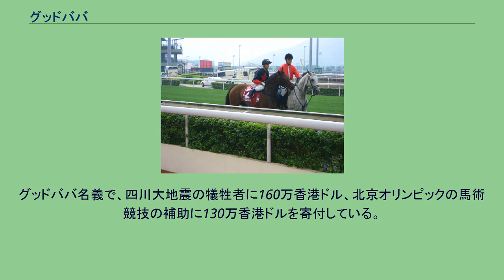グッドババ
グッドババ（Good Ba Ba、好爸爸）はアメリカ合衆国で生産された競走馬。
おもな勝ち鞍は2007/2008シーズンの香港スチュワーズカップ、クイーンズシルヴァージュビリーカップ、香港マイル、チャンピオンズマイルなど。
グッドババとは、広東語で「良き父」という意味。
馬名通り、稼いだ賞金の一部を慈善事業に使用している。
2歳末の2004年12月に行われた香港インターナショナルセールへ上場され、170万香港ドル（約2550万円）で購買されている。
当初は香港で競走生活を送る。
デビュー戦は3歳時の3月5日にシャティン競馬場で直線芝1000メートルで行われたカウルーントンプレートで、勝利を挙げた。
その後9戦で3勝、2着2回という成績を残し香港ダービーに挑むがヴィヴァパタカに敗れ8着だった。
シーズン初戦のグァンツォウハンデを制す。
2007年1月にアンドレアス・シュッツ厩舎に移籍後、3連勝でチェアマンズトロフィーを制して重賞初勝利を挙げた。
続くチャンピオンズマイルではエイブルワンに敗れ5着だった。
その後日本へ遠征し、東京競馬場で行われた安田記念に出走したもののダイワメジャーに敗れ7着だった。
香港帰国後は1戦をはさみ、国際マイルトライアルを制し、続く香港マイルも制してG1競走初勝利を挙げた。
その後も香港スチュワーズカップ、クイーンズシルヴァージュビリーカップとG1を連勝し続け、チャンピオンズマイルでは外側から抜けると、アルマダの追撃を抑えてG1競走4勝目（香港G1を含む）を挙げるとともに、重賞5連勝を達成した。
5月28日には2年連続でアルマダとブリッシュラックとともに安田記念に出走したが、馬体重を前走より15キログラムも減らしており、17着に敗れた。
しかし、シーズンを通しての活躍が認められ、07年/08年シーズンの「香港馬王」（香港年度代表馬）となった。
また「最優秀マイラー」と、ファン投票で選ばれる「最高人気馬」にも選ばれた。
前哨戦となる沙田トロフィー、国際マイルトライアルを6着、3着に敗れたことで馬主の逆鱗に触れ、香港マイルではクリストフ・スミヨンに乗り替わりとなる。
香港マイルで勝てなかった場合は転厩も検討されていたとされる。
このような状況もあり、香港マイルではアルマダに次いで2番人気となっていたが中団追走から直線で力強く伸びエイブルワンに2 1/2馬身差をつけ楽勝した。
続くスチュワーズカップも直線で抜け出して快勝し、前年に続いて同レースを制覇した。
次走のクイーンズシルヴァージュビリーカップでは圧倒的1番人気に推されたが、イジプシャンラの3/4馬身差の2着に敗れ、連覇はならなかった。
その後、4月26日のチャンピオンズマイルに出走。
中団待機から直線追い込んだが最後は伸びを欠き4着に敗れ、こちらも連覇はならなかった。
沙田トロフィーから始動したが見せ場がなく7着に終わった。
国際マイルトライアル3着を挟み、12月の香港マイルに出走し3連覇を飾った。
その後、スチュワーズカップ3着、香港ゴールドカップ4着とまずまずの成績を収めてドバイに遠征。
3月のドバイデューティーフリー、4月のチャンピオンズマイルでは共に8着に敗れた。
始動戦のナショナルデイカップとジョッキークラブマイルでは共に8着、4連覇がかかった12月の香港マイルでは10着、1月のスチュワーズカップは6着、3月のクイーンズシルヴァージュビリーカップは7着、4月のチャンピオンズマイルは14着と惨敗続きとなり、6月に香港ジョッキークラブの競走馬登録を抹消された。
オーストラリアのリック・ホア＝レイシー厩舎に移籍、2013年1月のスタンディッシュハンデキャップ (G3) が復帰戦となり、16頭立ての4着であった。
同年3月のウィリアム・レイドステークス7着を最後に現役を引退した。
2008年、オーナーの意向により、「グッドババ基金」を創設した。
これは、本馬の獲得賞金の70パーセントを慈善事業に使用するというもの。
グッドババ名義で、四川大地震の犠牲者に160万香港ドル、北京オリンピックの馬術競技の補助に130万香港ドルを寄付している。